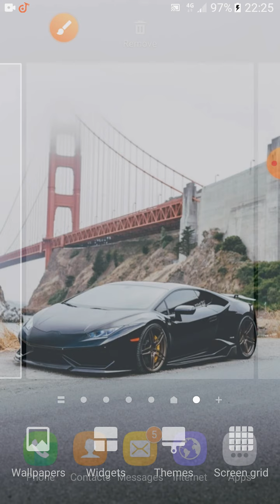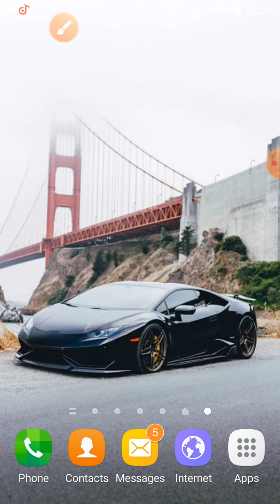K.G.Classes Topic-LongQ&A Of GeoffreyChaucer